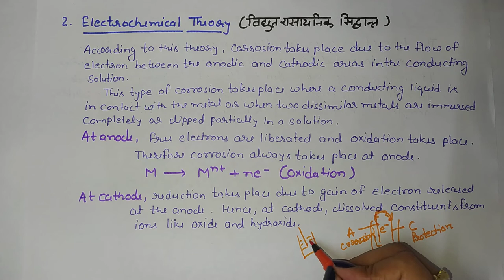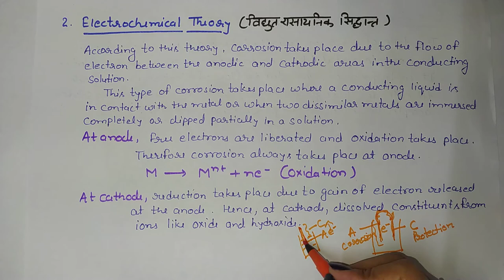Theories of corrosion direct chemical theory, pilling bedworth rule, Electrochemical theory,